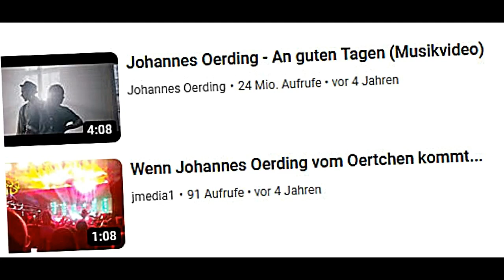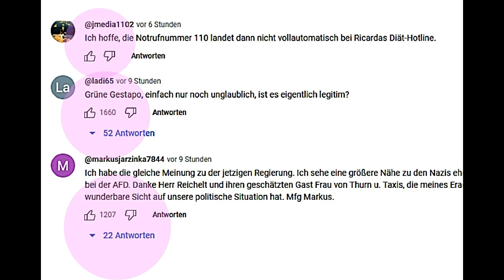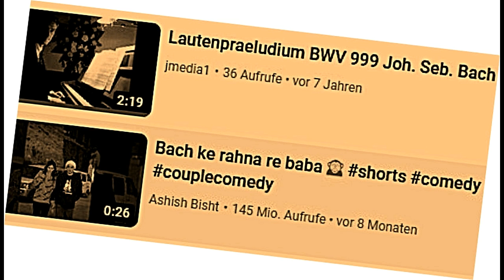Data rabiata!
Salve Luzifer:-/ Teuflische Praktiken im Netz! PS: Zähler von 76 auf 9 vier Stunden nach Veröffentlichung. Danke, google.